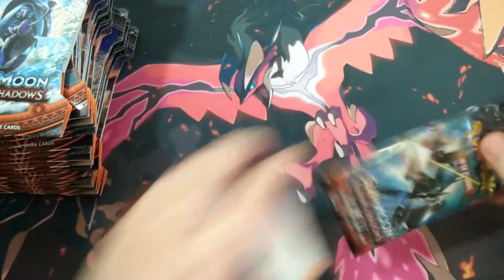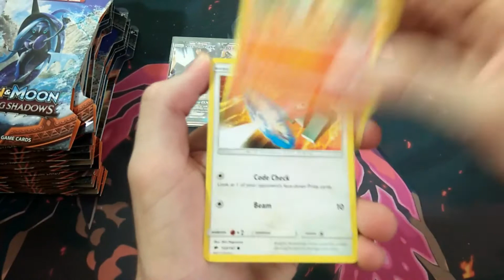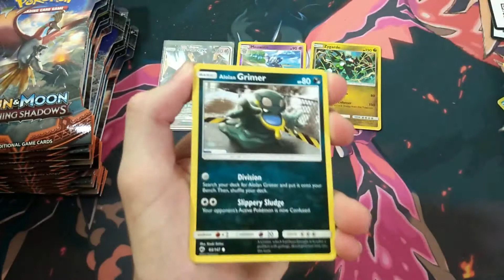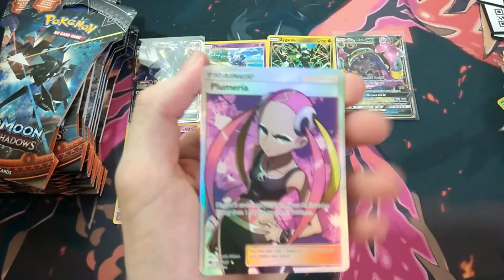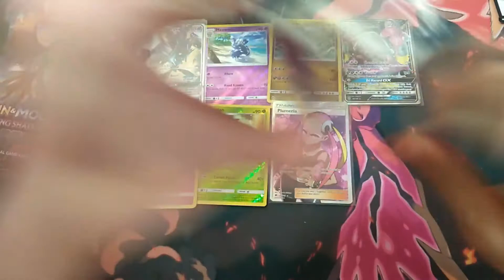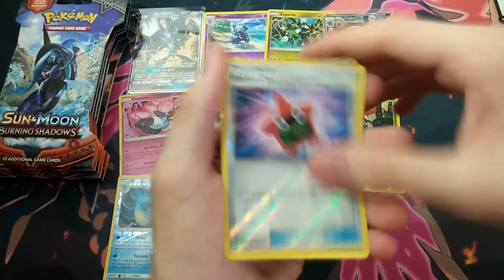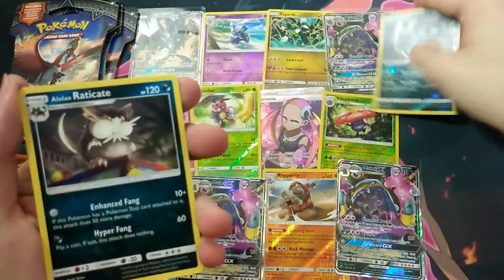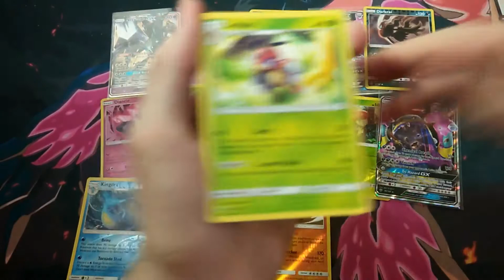Pokemon Burning Shadows Blister Booster Box Opening! (Part 2) (Crazy Pulls!)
In today's video im still dying so we open up part 2 of 36 burning shadow single pack blisters, sorry about the no voice but hopefully you guys still enjoy. Lets see if we can get better pulls then a booster box.